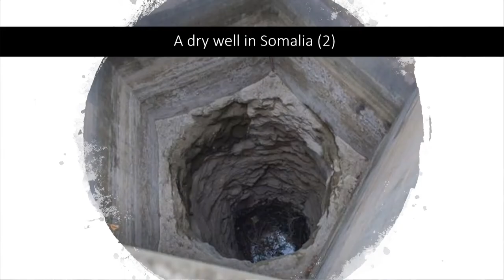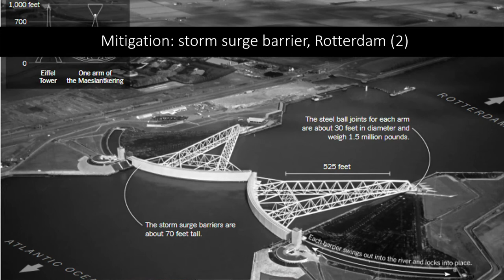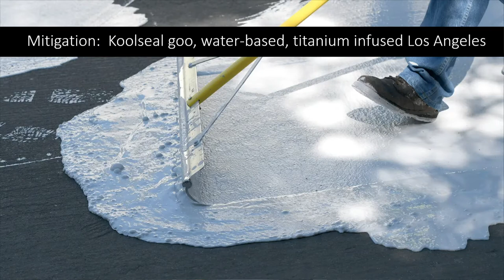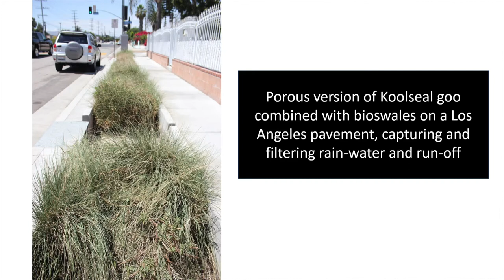Open City – Richard Sennett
Richard Sennett är professor i sociologi vid London School of Economics, MIT och New York University, och författare till en rad böcker. Under de senaste fem decennierna har Richard Sennett skrivit om socialt liv i städer, social teori och stadsbyggnad. Bland hans böcker återfinns bland andra Building and Dwelling, The Craftsman, Together och den senast utgivna Open City.

Richard Sennett har under hela sitt yrkesliv undervisat och arbetat för olika offentliga organisationer.1976 grundade han the New York Institute for the Humanities och har sedan 80-talet arbetat som rådgivare för FN och bland annat skrivit uppdragsbeskrivningen för FNs miljökongress Habitat III (United Nations Conference on Housing and Sustainable Urban Development, Quito, Ecuador, 2016). För fem år sedan skapade Richard Sennett ”Theatrum Mundi” en forskningstiftelse baserad i London. Han är ordförande i styrelsen för organisationen som har som mål att verka för utveckling och forskning kring urban kultur, samt fler samarbeten mellan konstnärer och stadsplanerare vid stadsutveckling.

Richard Sennett har fått många hedersutmärkelser och bland annat mottagit Hegel priset och Spinozpriset. Han är även hedersdoktor vid University of Cambridge och har erhållit Hundraårsmedaljen från Harvard University.

På Arkitekturgalan kommer Richard Sennet främst prata om sina tankar kring ”Open City” och hur ’öppna lösningar’ – istället för ’slutna’ som arkitekter enligt honom överlag brukar arbeta med – kan verka för en mer hållbar stadsutveckling. Han kommer även att berätta om ”Theatrum Mundi” och organisationens arbete med att främja samarbeten för bättre framtida städer. Hans långa erfarenhet av sociologi och stadsutveckling med arkitektur i centrum, hoppas vi kan inspirera till många nya tankar om hur vi kan bygga vår framtid, tillsammans.